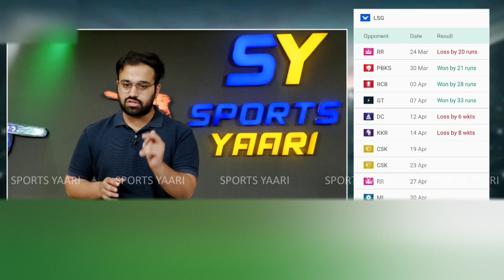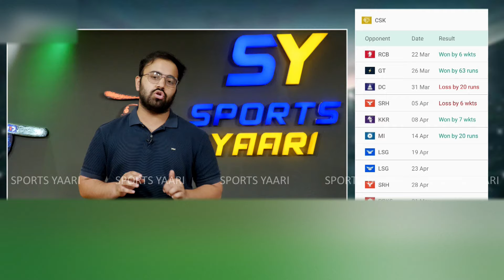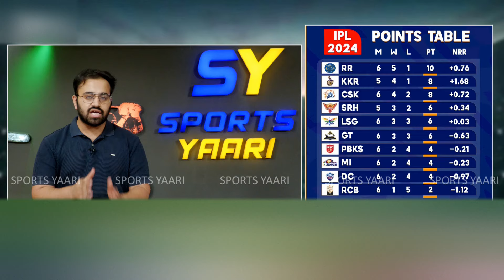IPL 2024 POINTS TABLE- PLAYOFF की TOP 4 TEAMS! कौन करेगा QUALIFY? MI, CSK, आरसीबी ANALYSIS